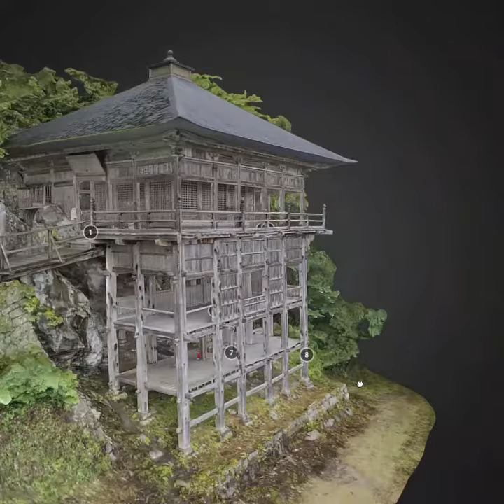Sketchfab Cultural Heritage Weekly Top 10 3D Models Week 31 2020